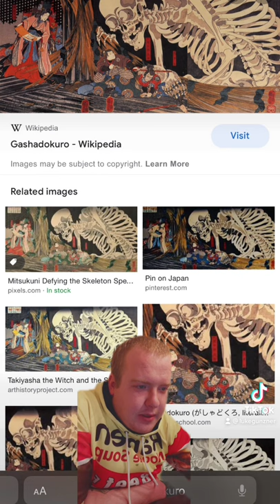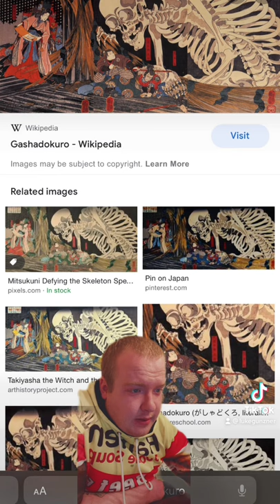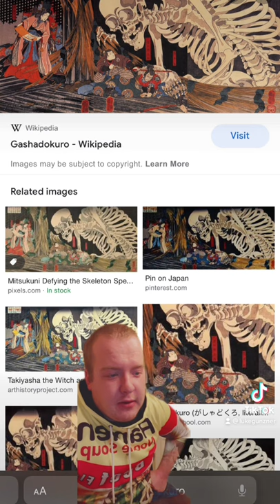A Giant Skeleton Yokai: The Gashadokuro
This is a weird yokai that is a giant skeleton that is formed as a conglomeration of negative energy and not properly entombed skeletons. THe gashadokuro seems to be a cautionary tale as to what would happen if you don't properly respect the dearly departed.